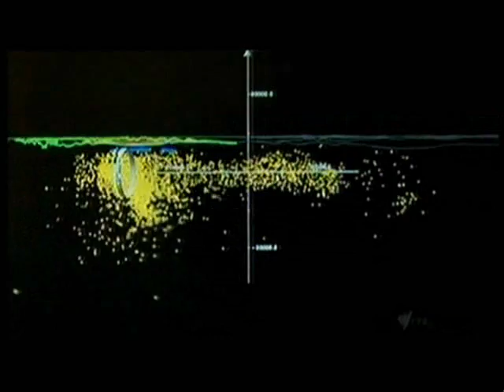Pt. 3/2 Catastrophe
3/2 Catastrophe Tony Robinson 74,000 years ago Mt Toba Indonesia volcano supereruption biggest in 2 mill years global climate Mount Augustine Alaska 2006 Dr John Power volcanologist 65 million cubic metres of rock eruption Pacific Ring of Fire gas and magma 47 sites worldwide Yellowstone National Park USA Old Faithful cone geyser active hydrothermal features 640,000 years ago last eruption long before humans ruled the planet Yellowstone cauldera Prof. Robert Smith geophysicist the magma chamber molten rock seismograph 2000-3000 earthquakes per year 500 times the size of London real killer volcanic ash pulverised rock and minerals ground up 1100 degrees Centigrade Toba's eruption column reached edge of space Klyuchevskoy volcano pyroclastic flow super-heated ash flows Dr. Stephen Oppenheimer geneticist Indian Ocean India fallout starvation sulphur dioxide gas Toba possibly 3 billion tons emitted Dr. Bill McGuire volcanologist volcanic winter global harvest failure means billions of deaths 70,000 years ago global big freeze